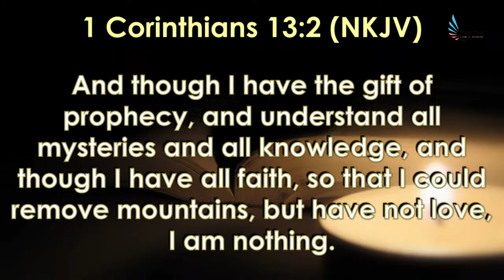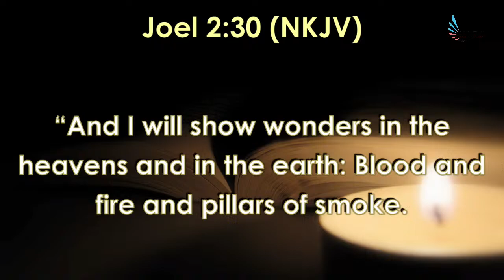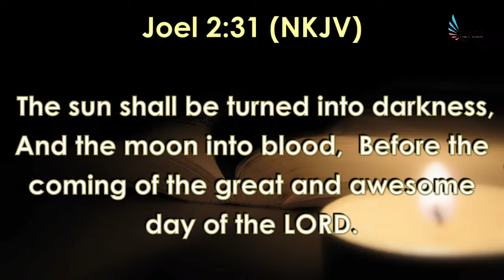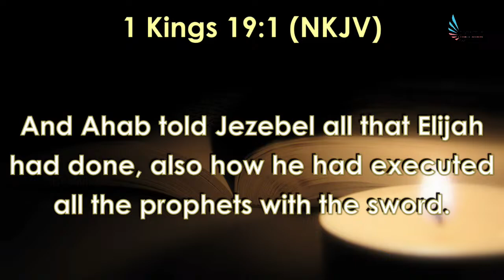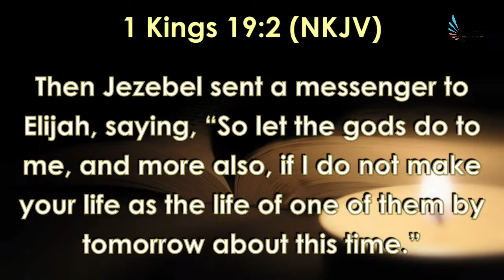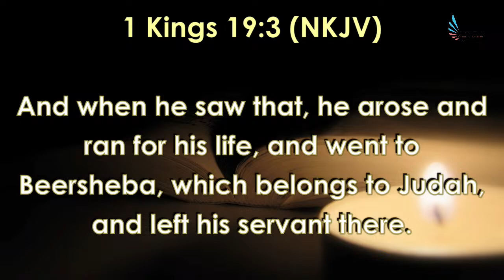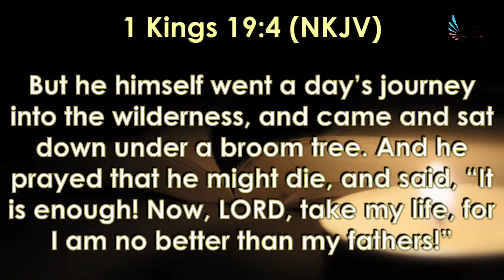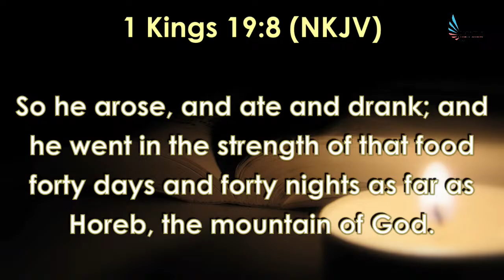Mara | Angels & Demons | Malaika na Mapepo | Amb. Prophet David Richard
Mara (Angels & Demons) | Mara (Malaika na Mapepo) | Amb. Prophet David Richard

Join Prophet David Richard, Son Of Prophet Edd Branson At The House Of Angels Where Spirits Gather To Worship And Glorify THE LORD OF ALL HOSTS.
Daily Fresh Revelations Concerning God The Father, The Son & The Holy Spirit, The Spirit Realm, The Angelic Realm, The Prophetic Realm And More.
Not Forgetting Deliverance, Healing And Prophecies. And The Most Important "WORSHIP SESSION" Because That Is What We Feed Into, Worshipping King Jesus.

Every Tuesday And Thursday From 4pm And Every Sunday From 3pm At Angels Of God Ministries Located At Mbezi Beach, Tangi Bovu Next To Primrose Hall.

For Offerings / Tithe and Seeds Please Send Through Money Gram / RIA and M-PESA: NETWORK: Vodacom, NUMBER: , NAME: Emmanuel Victor Msaki, COUNTRY: Tanzania.